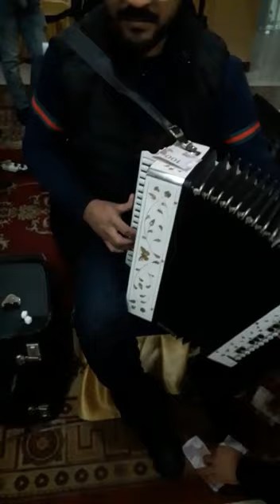QARMON ifasina 100 manat Yagis kimi Yagdi Fariz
Kanala Ve Bir birimize desdek Olmaq ucun Beyenib Paylasmaqi umutmayin.

Fikirleriniz bizim ucun Cox onemlidi ,fikirlerinizi bizimle paylasin.

Əgər müəllif hüquqları ilə bağlı problem yaranarsa aşağıdakı nömrəmizlə əlaqə saxlaya bilərsiniz.
KANALA : Abonə Olun Və Ən Yeni Paylasimlar Sizə Gəlsin ✓

Directed by : Ferman Ali Muhammedi

Teşkilati desdek :
FAM present ™
FAM photography ™
FAM videography ™
Studiya QARASU ™

Salam Men Ferman Atakisili, 10 ilden coxdur ki butun sosial saytlarda Ferman Ali Muhammedi olaraq Ozumu tanitmisam,15 ile yaxindir ki Studiya olaraq Cekilis,montaj,rejissor,operator,photographer olaraq Ozumu Hobbim olan bu Senetde tecrubeli birine cevirmisem,Etrafda gorduklerimizi ve ya normal heyatda coxunun diqqet etmediyi hadisleri birde menim Obyektivimden gorun isdiyirem. Tebiki paylasimlarin hamisi Cekilisi ve hazirlanmasi ozume mexsusdur. Cekilisler CANON NIKON SONY kimi Dslr ve Video Kameralar ile aparili, Adobe Premiere Pro CC , VEGAS , EDIUS kimi PRO montaj programlarinda montaj edilir, Bezi cekilisler Telefonla aparilib Telefonla montaj edilir Meselen ) bunun kimi.
Menim Hedefim Cinematography Filmmaking kimi daha genis ehatede Bacariqimi sergilemekdi.  O Yolda Menimle birlikde addimladiginiz ucun her birinize ayri ayriliqda oz MINNETDARLIGIMI bildirirem.

money banka bank forex fedex  hotels hotel  otel damla perviz bulbule cinematografy filmmakig tutorial beauty music meyxana pərviz bülbülə vlog prank trend vidiq makyaj bakim guzellik kozmetik new bitcoin makeup challange ferman ali muhammedi fam present vasif ezimov asif meherremov perviz bulbule sahil rzayev super reqs  ritm ritim   Karat 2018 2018  Musiqli Meyxana AQSIN FATEH 2018  AQSIN FATEH 2017 UZEYIR MEHDIZADE 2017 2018 YENI SAMIR ILQARLI 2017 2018 IFRAT 2018 ELNUR QALA 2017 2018 PERVIZ BULBULE RESAD DAGLI 2018 ELSEN XEZER 2017 218 ELNUR QALA 2018 DINI MAHNI DINI MEYXANA SURXAY QEDIRXUM SEYID TALEH seyid peyman 2018  karat getme karat elcin getme karat kul qabi elcin karat 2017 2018 Karat Elcin Meherremov - Kul Qabi 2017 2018 Yeni Mahnilar Musiqi Meyxana Uzeyir Mehdizade Meyxana Perviz Bulbule Ancaq Meyxana Meyxana HD Damla qurur Yeni 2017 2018 Damla 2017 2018  Musiqiler Azeri Mahnilar Azerbaycan Mahnilari Super Yigma Mahnilar 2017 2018 Azeri Pop Music Yeni Mahnilar .
ცეკვა   ქორწილი     სრულყოფილი ცეკვა    სასტუმროები
  მოგზაურობა   ფული   ფულის კეთება